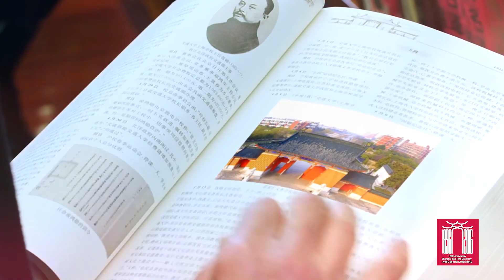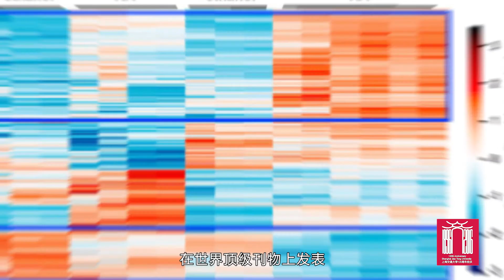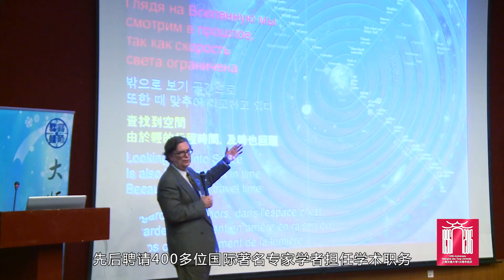上海交通大学（中文简介）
交通大学始终把人才培养作为办学的根本任务。一百多年来，学校为国家和社会培养了近30万各类优秀人才，包括一批杰出的政治家、科学家、社会活动家、实业家、工程技术专家和医学专家，如江泽民、陆定一、丁关根、汪道涵、钱学森、吴文俊、徐光宪、张光斗、黄炎培、邵力子、李叔同、蔡锷、邹韬奋、严隽琪、陈敏章、王振义、陈竺等。在中国科学院、中国工程院院士中，有200余位交大校友；在国家23位“两弹一星”功臣中，有6位交大校友；在18位国家最高科学技术奖获得者中，有3位来自交大。交大创造了中国近现代发展史上的诸多“第一”：中国最早的内燃机、最早的电机、最早的中文打字机等；新中国第一艘万吨轮、第一艘核潜艇、第一艘气垫船、第一艘水翼艇、自主设计的第一代战斗机、第一枚运载火箭、第一颗人造卫星、第一例心脏二尖瓣分离术、第一例成功移植同种原位肝手术、第一例成功抢救大面积烧伤病人手术，第一个大学翻译出版机构，数量第一的地方文献，国内第一位欧洲科学院人文社科院士等，都凝聚着交大师生和校友的心血智慧。改革开放以来，一批年轻的校友已在世界各地、各行各业崭露头角。

上海交通大学深厚的文化底蕴，悠久的办学传统，奋发图强的发展历程，特别改革开放以来取得的巨大成就，为国内外所瞩目。这所英才辈出的百年学府正乘风扬帆，以传承文明、探求真理为使命，以振兴中华、造福人类为己任，向着“综合性、研究型、国际化”的世界一流大学目标奋进！